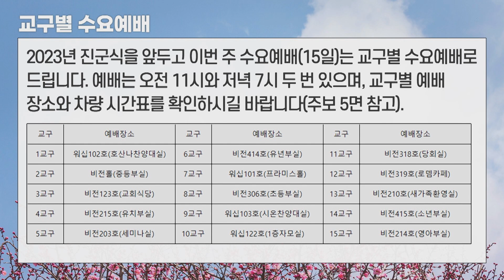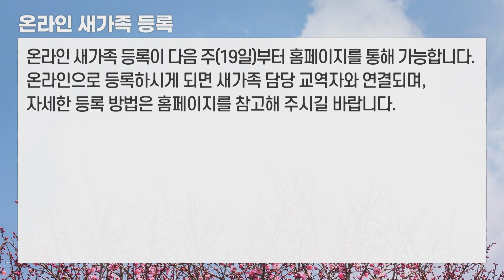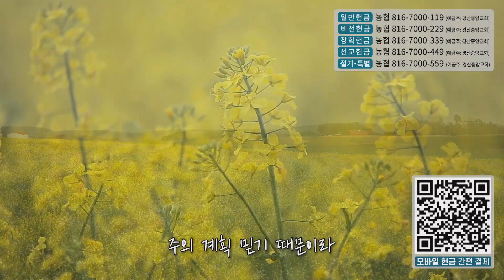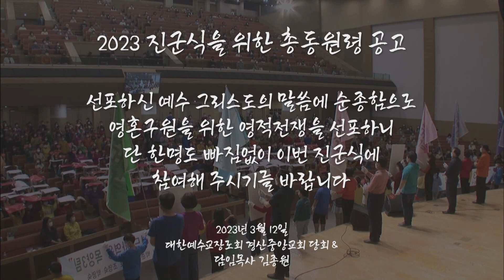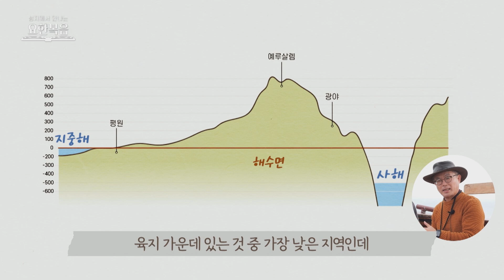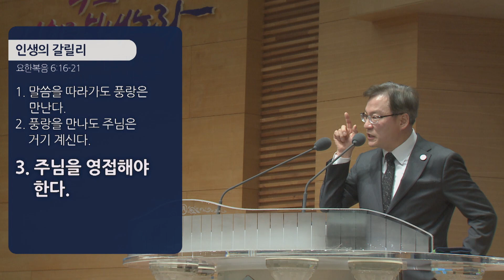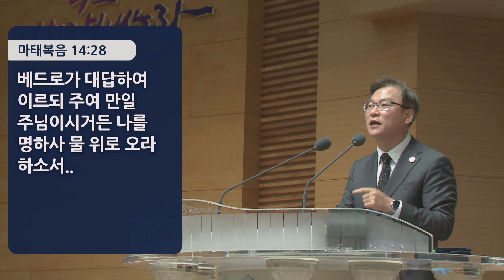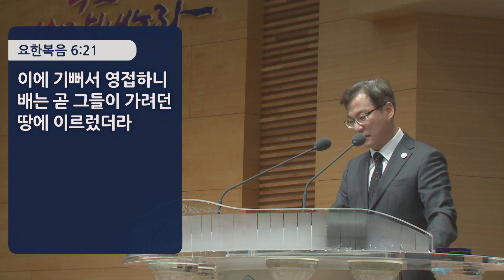[경산중앙교회] 03/12 주일예배실황(2부)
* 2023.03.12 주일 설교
* 김종원 목사

6:16 저물매 제자들이 바다에 내려가서
6:17 배를 타고 바다를 건너 가버나움으로 가는데 이미 어두웠고 예수는 아직 그들에게 오시지 아니하셨더니
6:18 큰 바람이 불어 파도가 일어나더라
6:19 제자들이 노를 저어 십여 리쯤 가다가 예수께서 바다 위로 걸어 배에 가까이 오심을 보고 두려워하거늘
6:20 이르시되 내니 두려워하지 말라 하신대
6:21 이에 기뻐서 배로 영접하니 배는 곧 그들이 가려던 땅에 이르렀더라

Our Gyeongsan Jungang Presbyterian church is registered to th CCLII program,

본 교회의 라이선스 취득사실을 CCLII에서 확인할 수 있습니다.